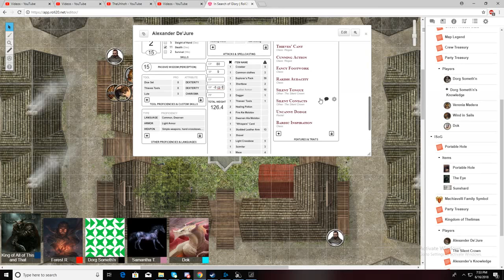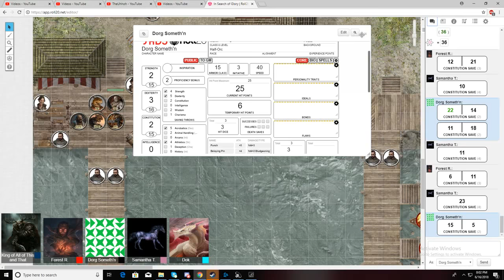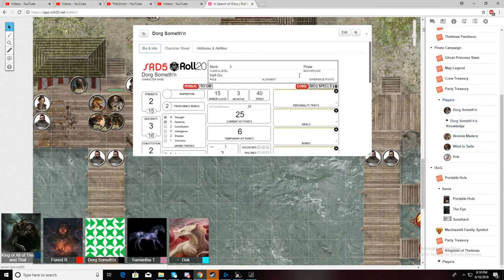DnD, The Savage Expanse, Episode 5: The Legend of Lil'Drank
More than half of the party loses a drinking contest to... Well... You'll see...